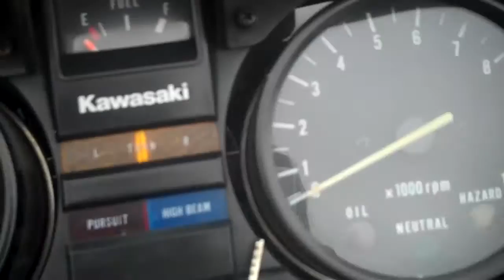1989 KAWASAKI POLICE SOLD!!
THANK YOU SYLVA, NORTH CAROLINA !!
SOLD!!
HOPE YOU REALLY ENJOY YOUR RIDE.
I KNOW ITS IN GREAT HANDS.